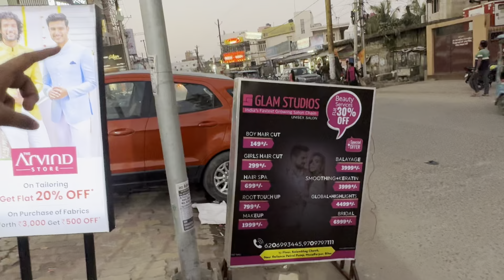New Hair Look 😍 Thank you so much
Ihope you Guys Enjoy this Video.
|| Nucky Vlogs ||❤️
- Nucky Vlogs☺️
Stay happy☺️
Stay Blessed❤️